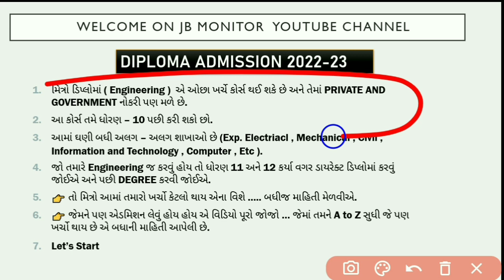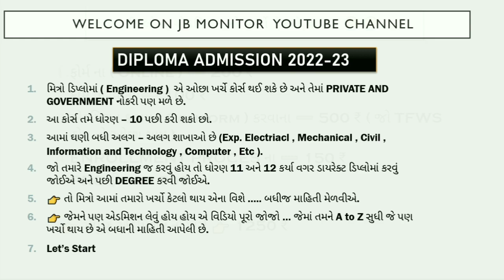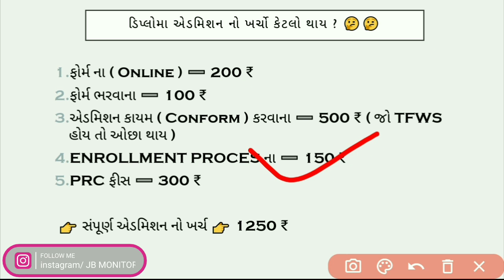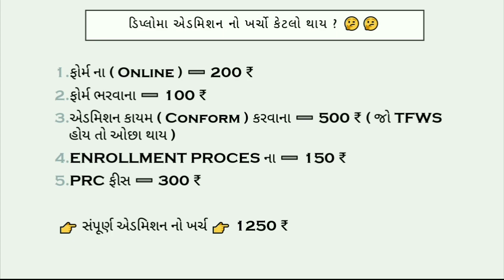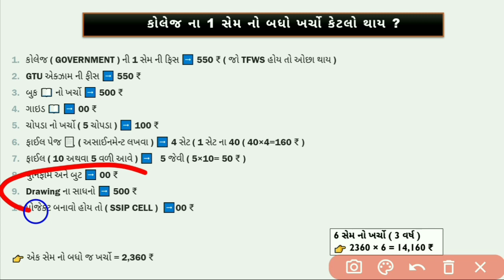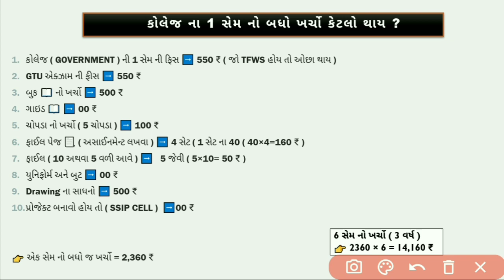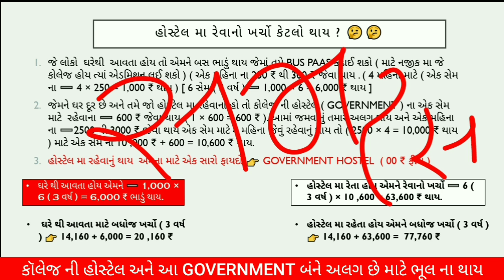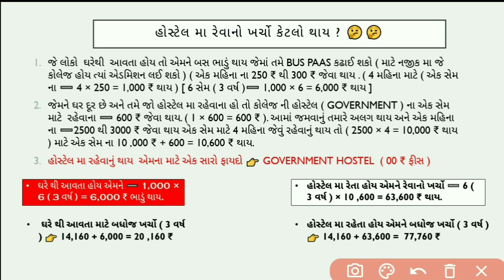ડિપ્લોમા એન્જિનીયરીંગ નો ખર્ચો કેટલો થાય 2022-23 | સૌથી સસ્તો કોર્સ | DIPLOMA ADMISSION 2022-23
Hi.

Your Quires:-
Diploma admission 2022
diploma admission no kharacho
diploma admission proces 2022
diploma admission process kese hota he 2022
diploma ragistration 2022
diploma admission ragistration 2022
diploma study video
diploma Gujarat information
diploma nu form kevi  rite bharavu 2022
diploma nu admission kai rite thay che 2022
diploma 2022
diploma form filing 2022
diploma total kharch 2022
diploma ma kai kai shakha hoy che
diploma shu che
diploma ma kaya kaya vishay ave che 2022
diploma shu che 2022
Diploma course Gujarati mahiti 2022